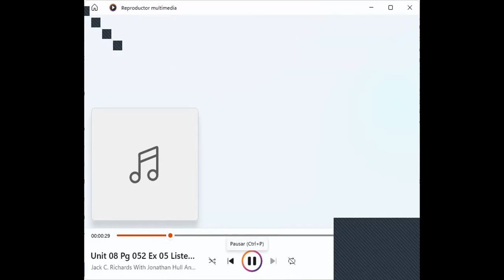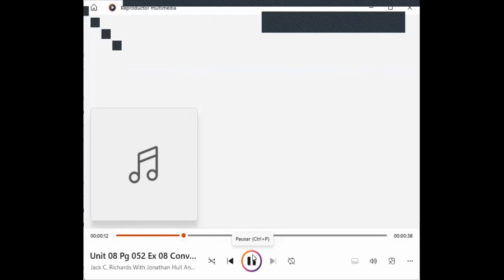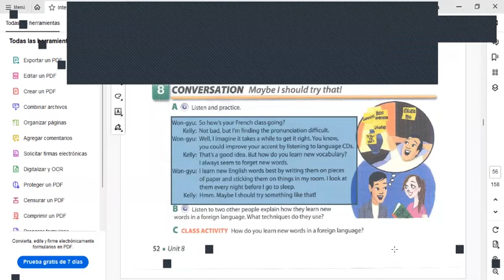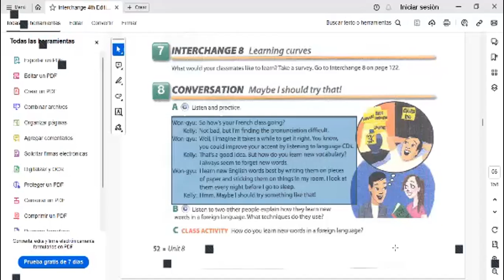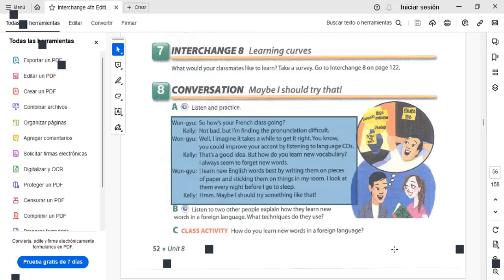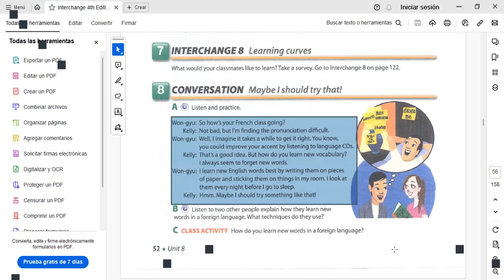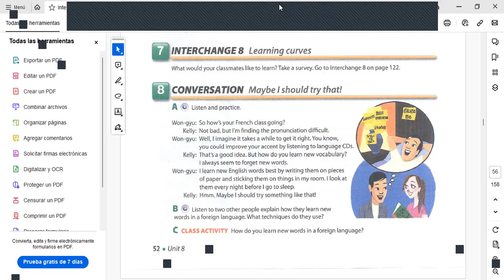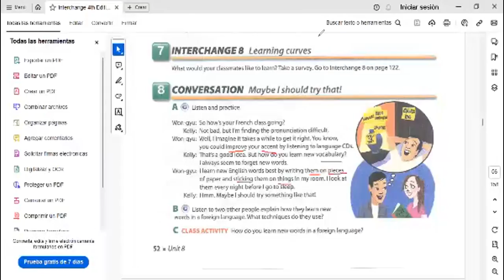Session13-7.12.2023-FI-REGA-159-Salguero-Intro to have and get.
By the end of this class, you'll have the ability to explain a service that was provided to you by someone else using either "have" or "get". This will help you effectively communicate your experiences to others and make sure that your needs are met in future situations.